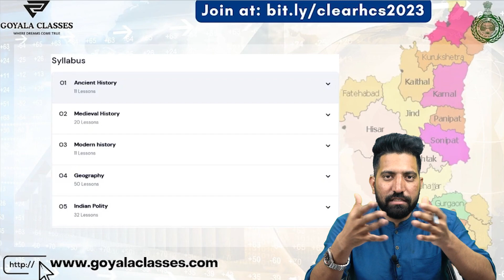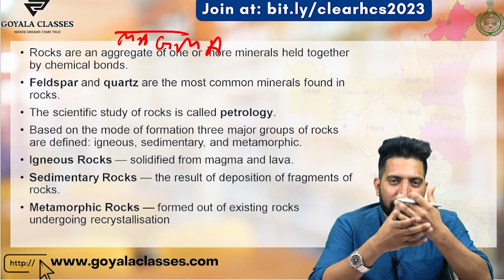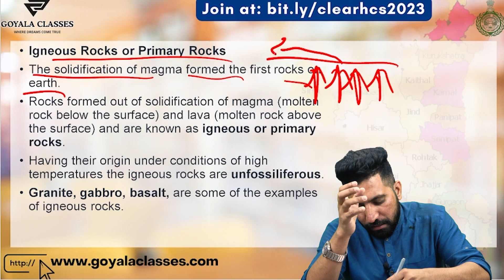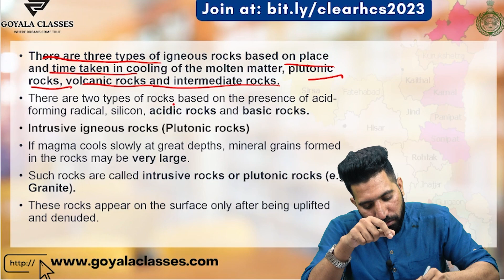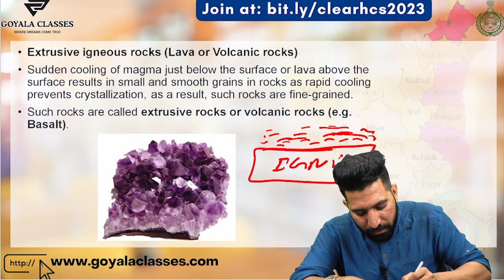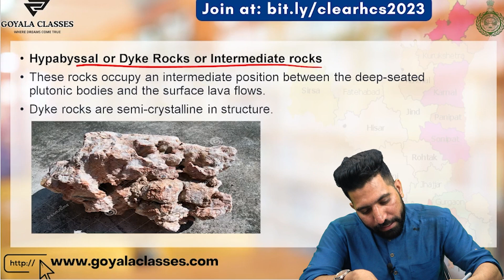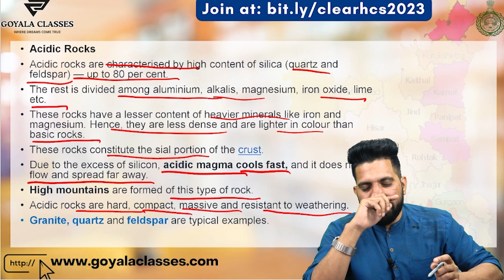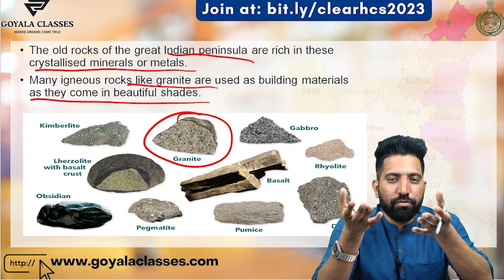Type of Rock's (Part - 1) || Geography || Haryana HCS 2023 Sarvgyaan Series ||Goyala Classes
Welcome to our YouTube series "Geography"! This series is designed to provide you knowledge about all the previous year questions so you can plan your study accordingly.

In this series, we will cover everything you need to know about the exam, including tips and tricks for preparation, time management, and test-taking strategies. We'll also be covering tips to crack all the general studies subjects required for the exam, including history, geography, economics, current affairs, and more.

To make your preparation journey even smoother, we have created a comprehensive course called "Paryaas", which will cover all the GS subjects and provide you with  test series called "Sankalp". We also offer a combo course named "Haryana Sarvgyaan" that includes both Prayaas and Sankalp.

The Haryana Sarvgyaan course will start from March 5th, 2023, and will be conducted by our experienced and knowledgeable instructors. We will cover each subject in-depth and provide you with regular assignments and practice tests to help you reinforce your learning.

In addition to the course, our Sankalp test series will give you a chance to practice and assess your knowledge in a real exam-like environment. Our detailed performance analysis will help you identify your strengths and weaknesses, allowing you to improve and perform better in the actual exam.

So if you're preparing for the Haryana Civil Services Exam and want to crack it in just 50 days, subscribe to our channel and join our comprehensive Haryana Sarvgyaan course today. Get ready to achieve your dream of becoming a civil servant in Haryana!